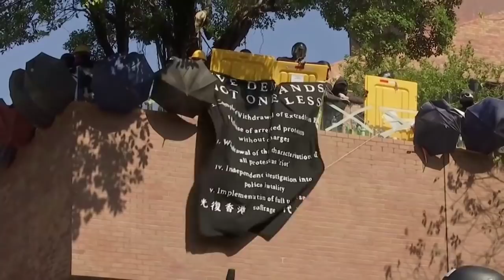Police fire tear gas near Hong Kong Polytechnic University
Police on Sunday (Nov 17) fired volleys of tear gas at protesters emerging from the Hong Kong Polytechnic University campus in fresh clashes.

(Video: Reuters)